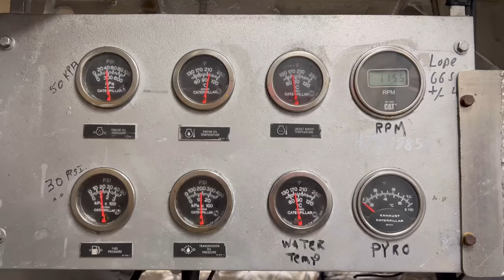Rondys - Commercial Fish Tendering in Alaska (Part 1)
Four months aboard the F/V Rondys in the summer/autumn of 2022.